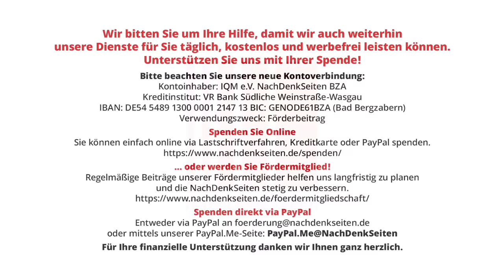Aufstand der Anständigen? Oder doch eher Doppelmoral? | Jens Berger | NDS-Podcast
Aufstand der Anständigen? Oder doch eher Doppelmoral? | Jens Berger | NachDenkSeiten-Podcast | 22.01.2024

 Wenn in einer Demokratie die Menschen nicht gegen die Regierung, sondern gegen die Opposition auf die Straße gehen, so ist dies ein merkwürdiger Vorgang. Noch merkwürdiger wird das Ganze, wenn es dabei vordergründig um vermeintliche Pläne der Opposition geht, Ausländer aus Deutschland abzuschieben, und die Bundesregierung genau einen Tag vor den Massendemonstrationen selbst ein Gesetzespaket eingebracht hat, dass das „Abschieben im großen Stil“ (O-Ton Bundeskanzler Scholz) erleichtert. Man könnte hier auch von Doppelmoral sprechen. Die SPD, die seit Monaten immer neue und härtere Maßnahmen zur Ausweisung von Ausländern diskutiert, organisiert nun Demos gegen eine Oppositionspartei, die das fordert, was in der SPD längst als politische Strategie anerkannt ist, um sich die Stimmen von ebenjener Oppositionspartei zurückzuholen. Die Verlierer sind vor allem Flüchtlinge und Einwanderer, auf deren Rücken ein politischer Kampf ausgetragen wird, der eigentlich gar nichts mit ihnen zu tun hat. Ein Kommentar von Jens Berger.

Artikel veröffentlicht am: 22. Januar 2024 um 10:10

NDS, NachDenkSeiten-Podcast, NDS-Podcast, Innen- und Gesellschaftspolitik, Rechte Gefahr, Strategien der Meinungsmache, Abschiebung, Bürgerproteste, doppelte Standards, Nancy Faeser, Politikerverdrossenheit, Olaf Scholz